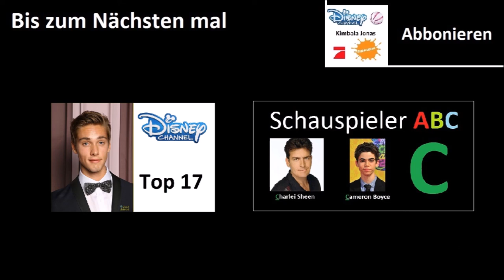Cameron Boyce vs. Jake Short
In diesem Video könnt ihr den Schauspieler Cameron Boyce aus der Serie „Jessie“ und "Kamp Kikiwaka" gegen den Schauspieler Jake Short aus der Serie „Mighty Med - Wir Heilen Helden“ und "ANT Farm -  Achtung Natur Talente!" Batteln sehen.

Selbstverständlich in einem fährem 1 gegen 1 DUELL

Wenn ihr diese Art von Videos gefällt dann lasst doch einen Daumen da oder Abboniert ganz einfach und kostenlos

Bilder: Google Bilder